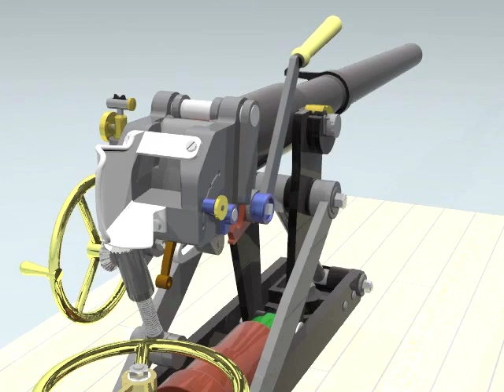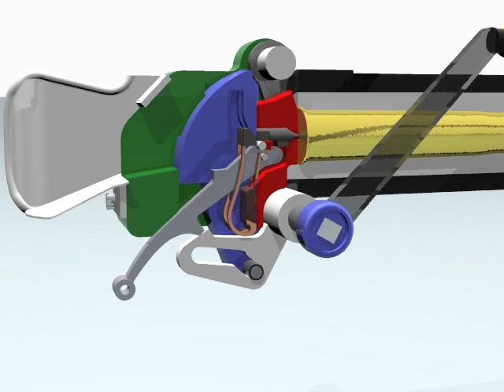Nordenfelt 6pdr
An animation to show the workings of the Nordenfelt 6 pdr quick firing gun. These were introduced in the late 1880's as a counter to the increasing menace of torpedo boats and the early torpedo boat destroyers. It fired a 2.2 inch diameter explosive shell weighing 6 pounds to an effective range of 4,000 yards. Firing rate was about 12 aimed shots per minute, a great advance on other breech loading guns which had a firing rate of 2 per minute. This was achieved by use of ammunition that included the projectile, the powder charge and the means of ignition as a single item - the Quick Firing cartridge. Previously shell, powder bag and igniter had to be loaded separately. For more information on this gun google for anti-torpedo boat guns, then follow Victorian ship models.